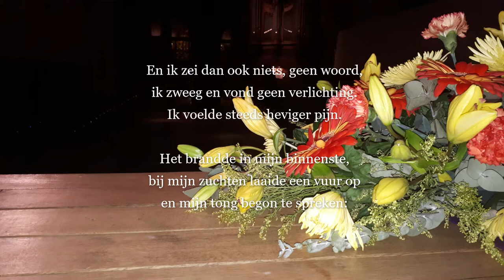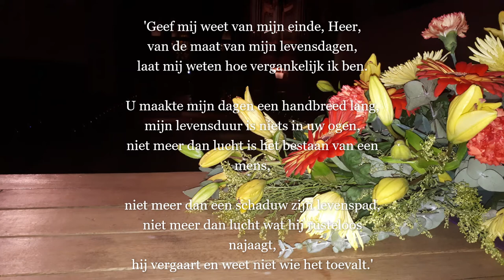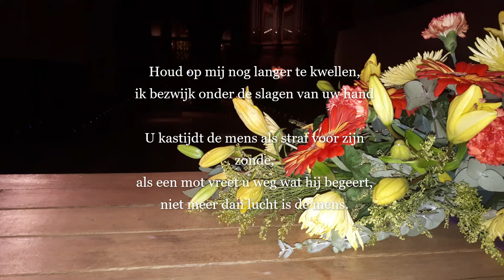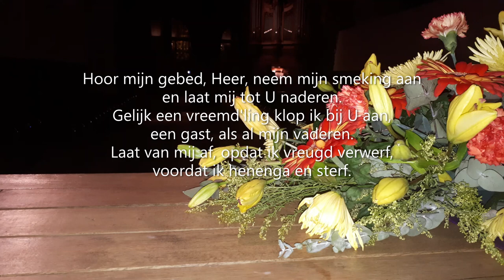Psalm 39, gezongen en gesproken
Tekst: Klaas Heroma (Geneefse Psalter), NBV (gesproken deel)
Melodie: Genève 1551

Opgenomen in de Martinikerk in Groningen
tijdens een van de Psalmenvespers
Koorzang: Agricola Consort o.l.v. Jaap de Kok
Organist: Johan Smit
Liturg: ds. Huib Marchand.
Geneefse Psalmen 39